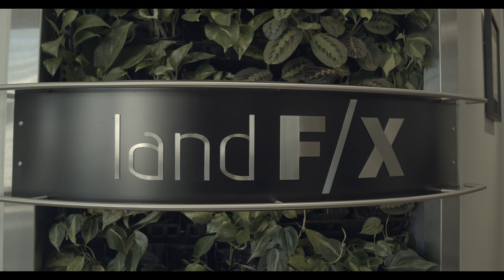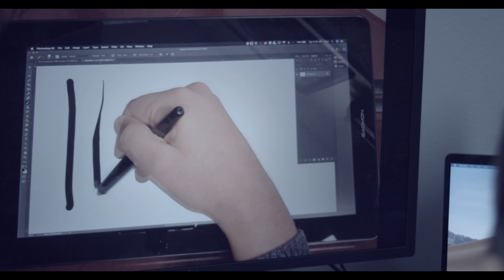Power Tip-A Ruff Life